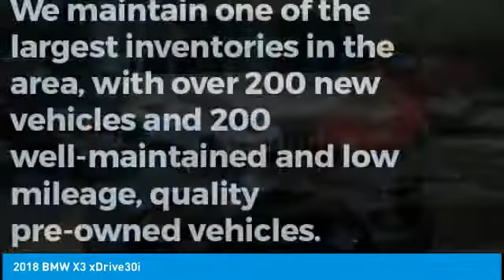2018 BMW X3 Autohaus BMW 21729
2018 BMW X3 xDrive30i

Autohaus BMW
3015 S. Hanley Rd.

$2,000 off MSRP! Recent Arrival! 29/22 Highway/City MPG White 2018 BMW X3 xDrive30i AWD 8-Speed Automatic 2.0L I4 TwinPower Turbo Come in and find out why we call it The Autohaus Experience!!